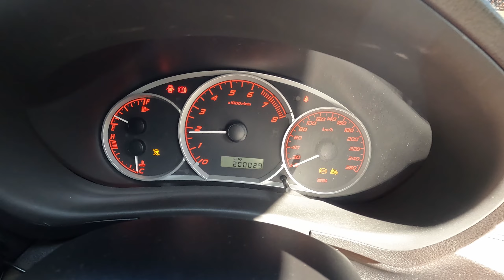Subaru Impreza WRX - Invidia N1 Catback Exhaust Cobb Tuning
Music from Uppbeat (free for Creators!)